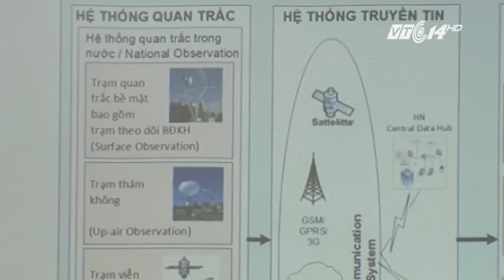Đặt mục tiêu cảnh báo lũ sớm 3 ngày | VTC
VTC |  Thời tiết có những biểu hiện rất bất thường trong khi đó, hệ thống quan trắc còn thưa và thiếu đồng bộ của Việt Nam vẫn chưa đáp ứng được nhu cầu dự báo.